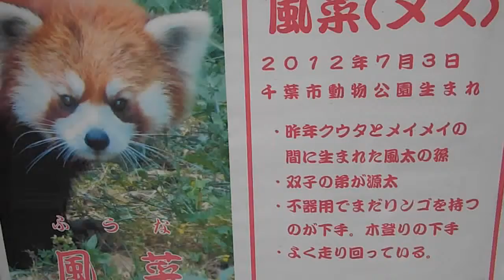レッサーパンダ 風菜 Red panda Fuuna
2014年1月25日 千葉市動物公園。
2012年7月3日生まれ。